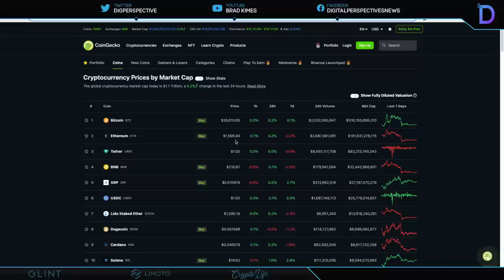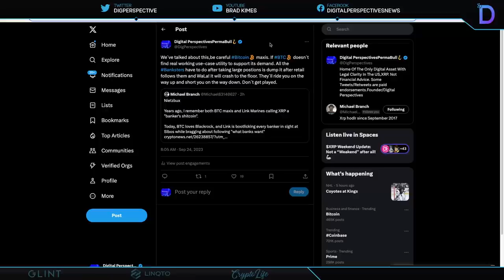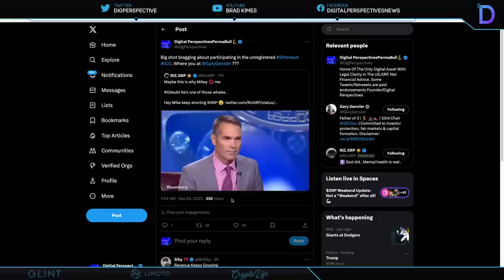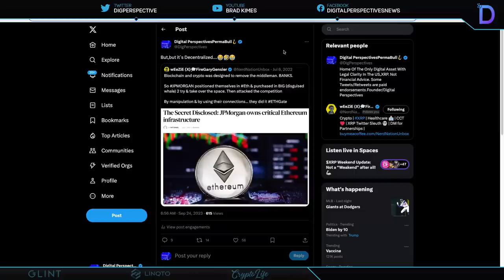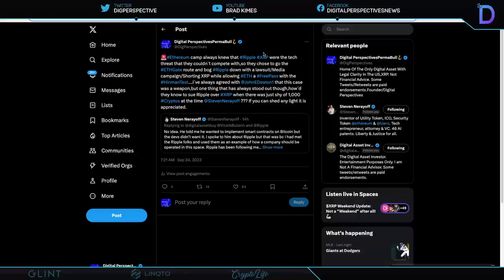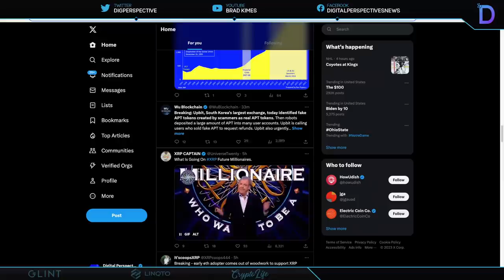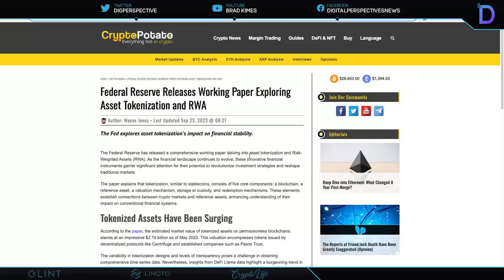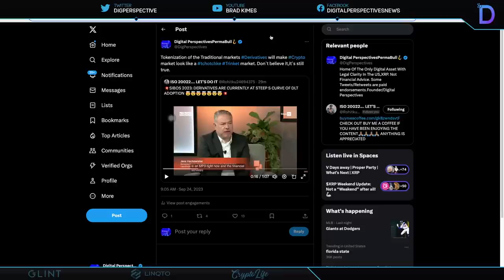Ripple/XRP-Global Inflection Point, Crypto Is A Tchotchke Market?, ETHGate-Dead Man`s Switch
CODE:DPV50